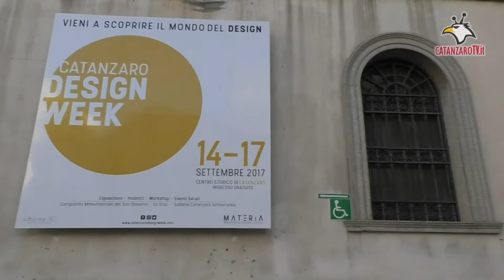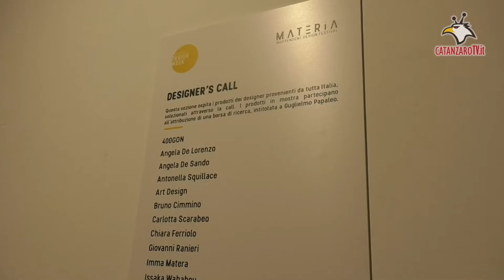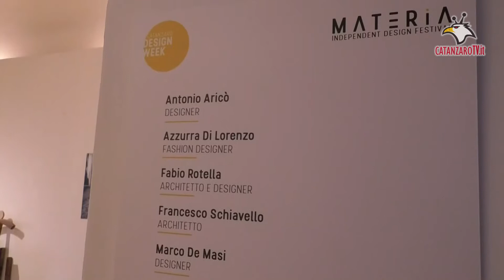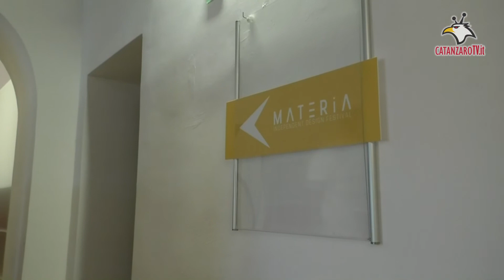Catanzaro Design Week 2017 al S.Giovanni